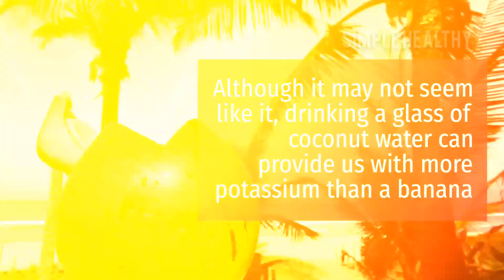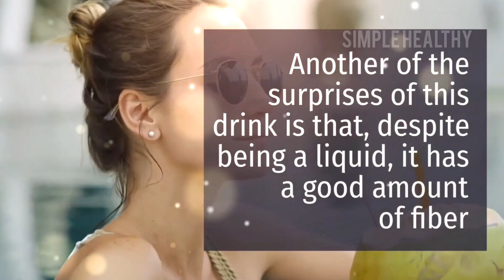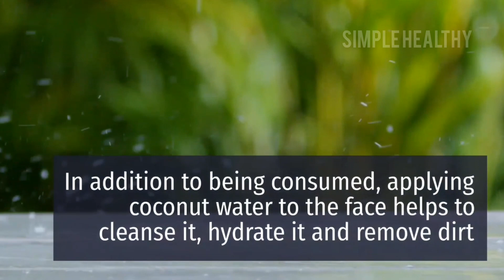Health Benefits Of Coconut Water || Simple Healthy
SIMPLE HEALTHY
8 health Benefits of coconut :
1. Prevents Dehydration
2. It's Energizing
3. Improved Digestion
4. Prevents Aging
5. Improved Cardiovascular health
6. Strengthens the immune system
7. Help with hangover
8. Improves the appearance of the skin

Coconut water is the clear liquid found inside coconuts. It is different than coconut milk, which is a blend of coconut water and grated coconut, according to the Mayo Clinic. Coconut water is harvested from unripe coconuts that are around six to seven months old, according to Healthline. Coconuts usually take from 10 months to an entire year to fully ripen.